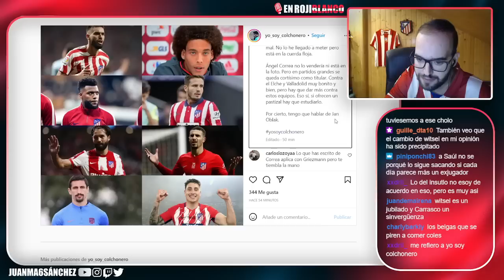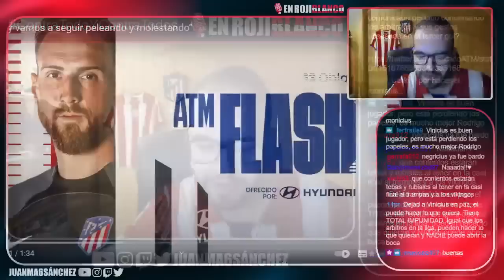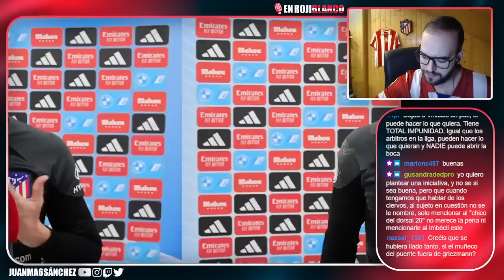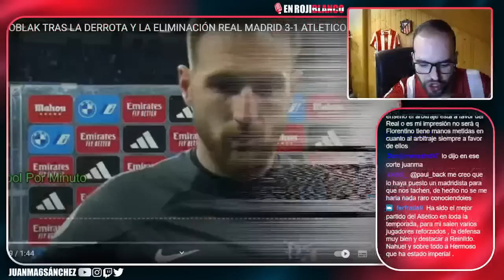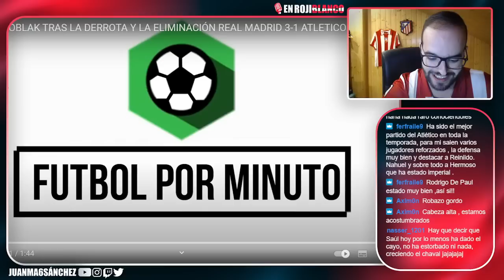SEGUIREMOS MOLESTANDO ,LE PESE A QUIEN LE PESE/OBLAK HABLA MUY CLARO Y MOLINA DA EXPLICACIONES